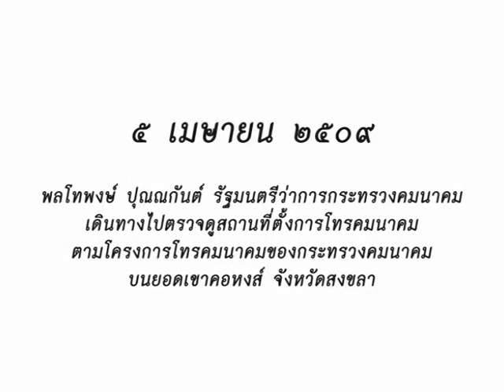วันนี้ในอดีต ๕ เมษายน ๒๕๐๙ พลโทพงษ์ ปุณณกันต์ เดินทางไปตรวจดูสถานที่ตั้งการโทรคมนาคม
พลโทพงษ์ ปุณณกันต์ รัฐมนตรีว่าการกระทรวงคมนาคม เดินทางไปตรวจดูสถานที่ตั้งการโทรคมนาคม ตามโครงการโทรคมนาคมของกระทรวงคมนาคม บนยอดเขาคอหงส์ จังหวัดสงขลา

 วันที่ ๕ เมษายน ๒๕๐๙ พลโทพงษ์ ปุณณกันต์ รัฐมนตรีว่าการกระทรวงคมนาคม ได้เดินทางไปตรวจดูสถานที่ตั้งการโทรคมนาคม ตามโครงการโทรคมนาคมของกระทรวงคมนาคม บนยอดเขาคอหงส์ จังหวัดสงขลา โครงการนี้รัฐบาลเยอรมันตะวันตกได้ให้ความช่วยเหลือเป็นเงินประมาณ ๒๔๐ ล้านบาท เพื่อซื้ออุปกรณ์สำหรับการโทรคมนาคมในเขตโซนที่ ๔ และ ๕

 รัฐมนตรีว่าการกระทรวงคมนาคม ชี้แจงแก่ไทยทีวีว่า โครงการนี้มุ่งให้ประชาชนในภาคใต้ รับฟังข่าวสารได้รวดเร็วยิ่งขึ้น.